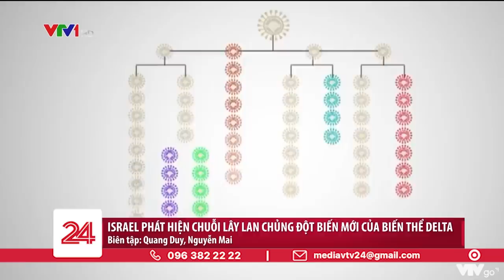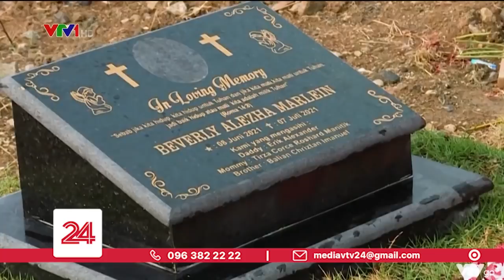Xuất hiện biến thể mới AY3 nguy hiểm hơn các biến chủng khác | VTV24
Israel thông báo đã phát hiện 10 trường hợp đầu tiên nhiễm đột biến AY3 của biến thể Delta của virus SARS-CoV-2. AY3 là một trong những đột biến mới của biến thể Delta, được cho là nguy hiểm hơn các đột biến khác.